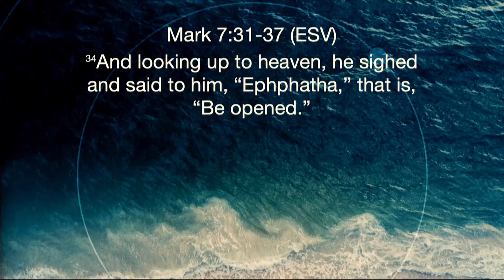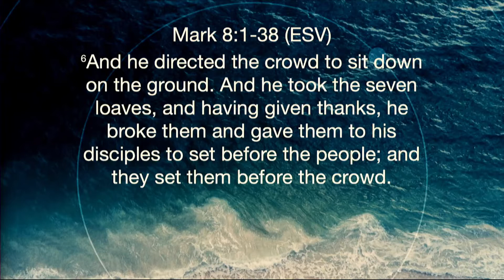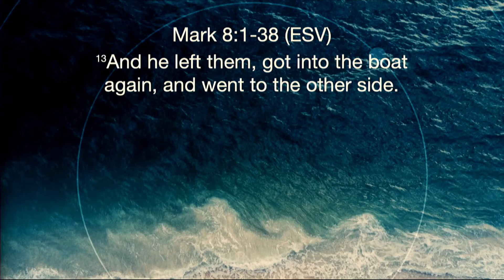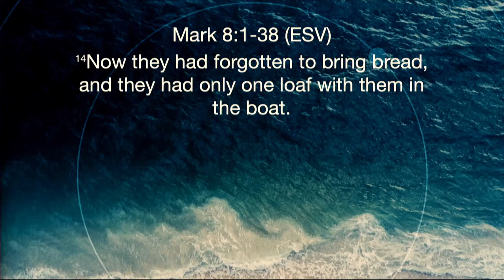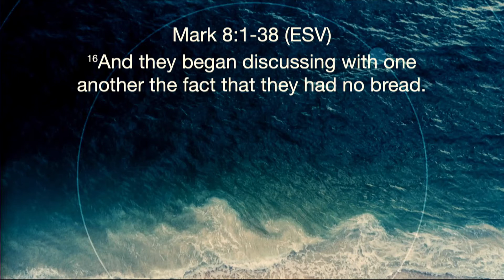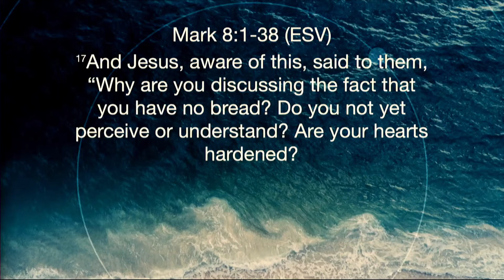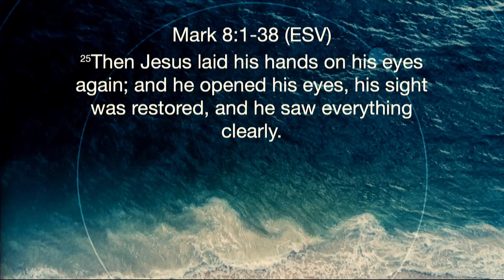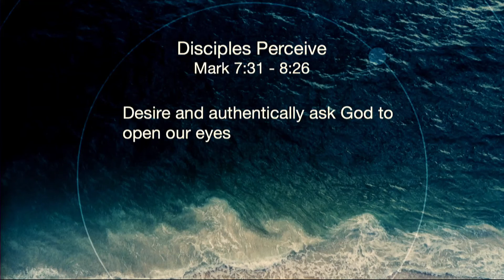6 19 22 Sermon Video 2nd Service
Pastor Shane Symolon continues teaching from Mark 7:31 - 8:26 with a sermon titled 'Disciples Perceive' where we learn that we must first desire to have your eyes opened and then authentically ask Jesus to open our eyes.